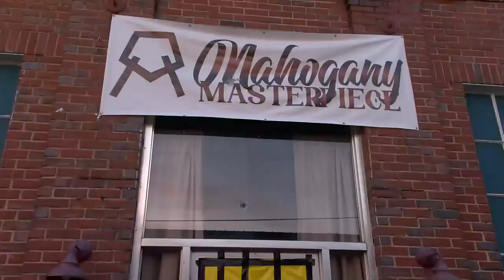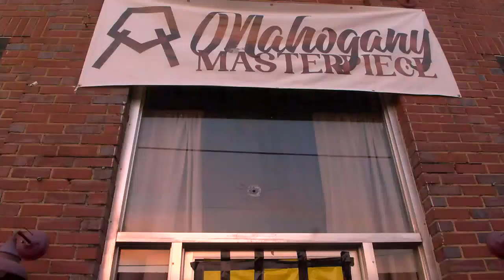Community reacts to fatal Dadeville mass shooting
VIDEO: Community reacts to fatal Dadeville mass shooting